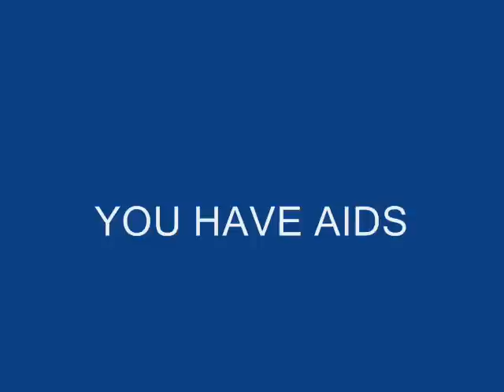Sukisho - You have AIDS (Family Guy)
As requested, plus a bonus at the end. Enjoy.

This video is purly fanmade and does not express the opinions of the makers of Family Guy, Sukisho, Caramelldansen, or anyone who has AIDS.